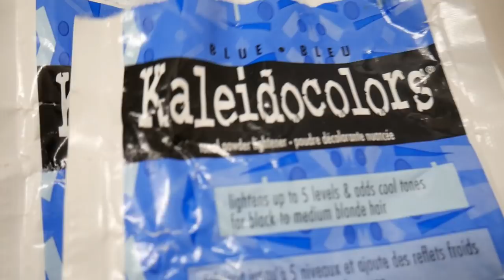MY FIRST TIME BLEACHING KNOTS! WHAT DID I DO WRONG?